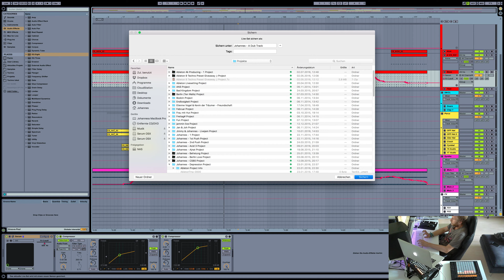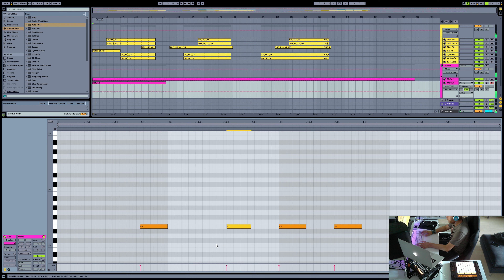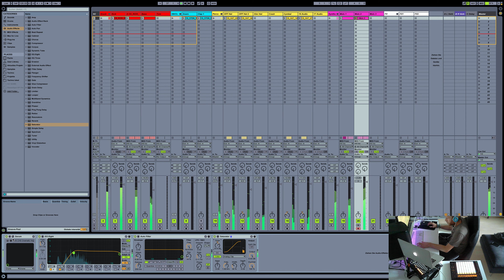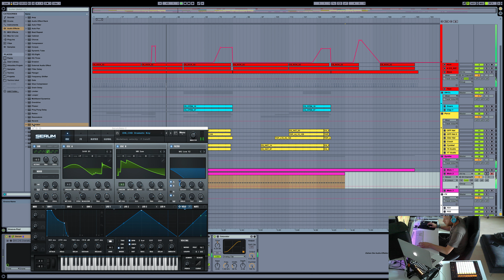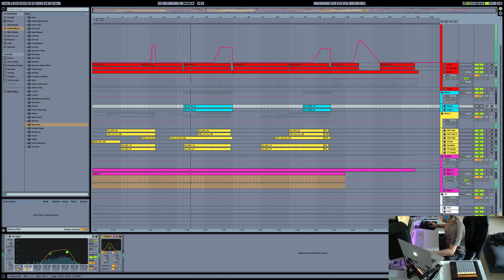[ABLETON 4K PRODUCING 007] - Some Dub Techno Part 2/3 (Live Arrangement)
Arranging the track from part 1 live... but I don't like it so I'm not going to finish it. ^^